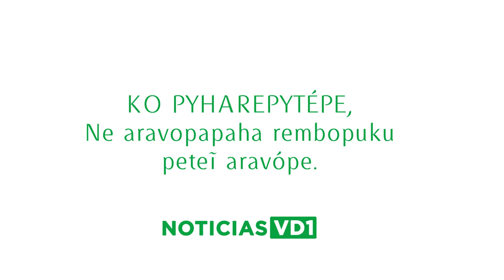Aravo Pyahu - Guaraníme